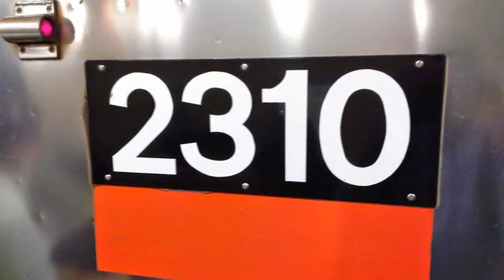Sound recording of R62A 2310 (HOWLER!!) on a Bronx-bound (6) train via Lexington Avenue Local